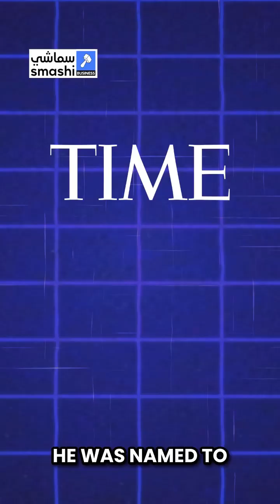The Man Building the UAE’s AI Empire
He oversees an empire bigger than the GDP of most countries.

Meet H.H. Sheikh Tahnoon bin Zayed — Deputy Ruler of Abu Dhabi, National Security Adviser, and the strategist behind a $1.5 trillion global network.

From training in Brazilian jiu-jitsu to leading ADIA, G42, and MGX — he turned Abu Dhabi into a global tech and AI powerhouse.

In 2025, he met Donald Trump in Washington and secured a $1.4 trillion UAE–US investment deal, plus approval to import 500,000+ NVIDIA AI chips a year.

Under his leadership, G42 and MGX are now building Stargate UAE — a 10-square-mile AI data center, set to become the world’s largest outside the U.S. by 2026.